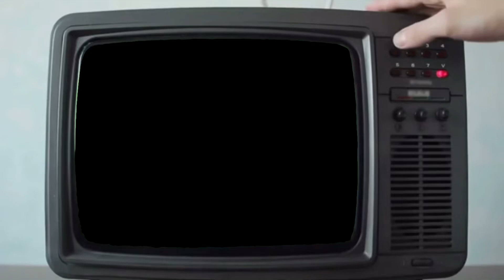Mitraz X Samr8 X Celvn - Love Me Again | Perfectly Sped Up ❤️ | Free TV 🎧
This Sped Up remix is free to use for all of you but make sure to give us the credits whenever you use it for your videos/reels or something else etc 🙌🙌

Join us for more wholesome sped ups ! :-

(Yeah, our family’s small on other platforms, so show some love to make it bigger !!! 👊🤩)